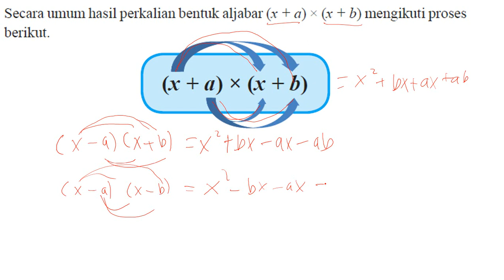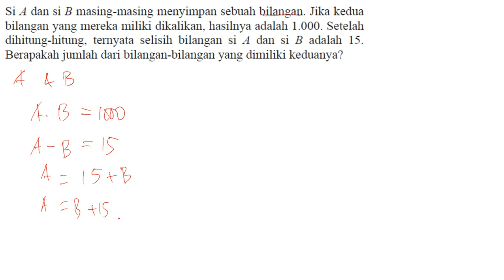Perkalian Bentuk Aljabar dengan Berbagai Variasi Pembahasan Soalnya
Cara perkalian bentuk aljabar satu suku dikali dua suku, dua suku dikali dua suku, dan seterusnya saya jelaskan secara detail pada video ini disertai pula dengan cara perkalian dari luas suatu bangun dan juga variasi soal yang kompleks lainnya.